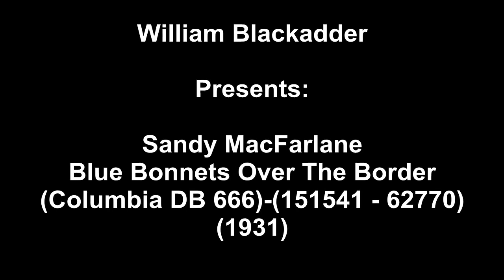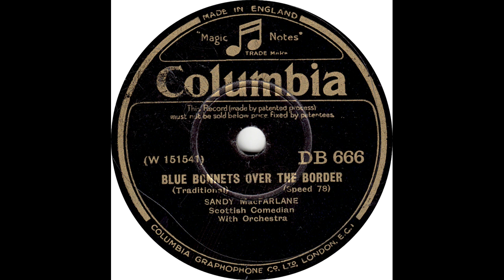Sandy MacFarlane - Blue Bonnets Over The Border(1931)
Sandy MacFarlane - Blue Bonnets Over The Border(Columbia DB 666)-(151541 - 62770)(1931)

See the things I do with 78 Rpm collecting.
on: Fred's Record Cabinet.